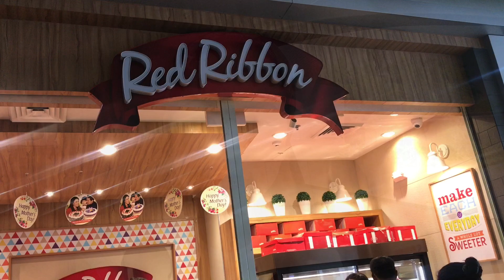Our Simple MOTHER'S DAY + Mama & Yale's Advance Birthday Celebration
Location: PH